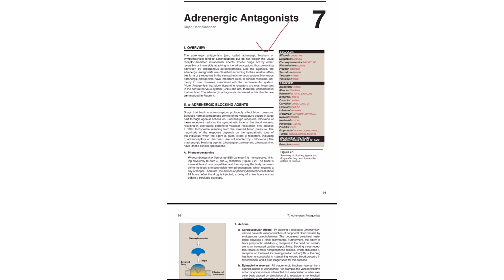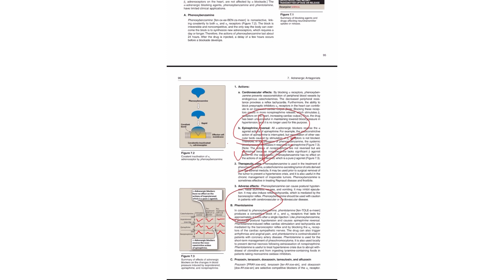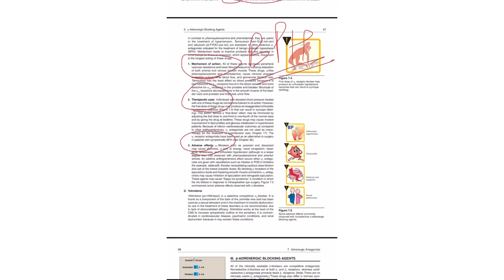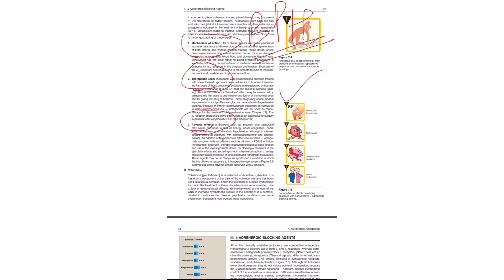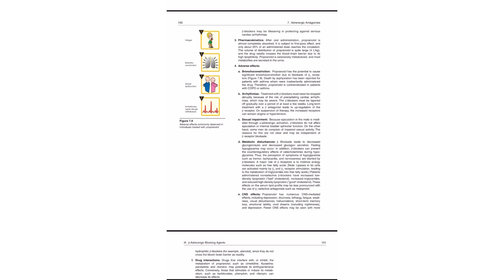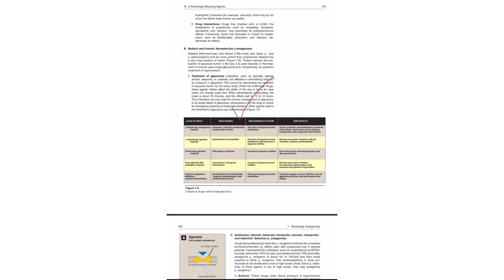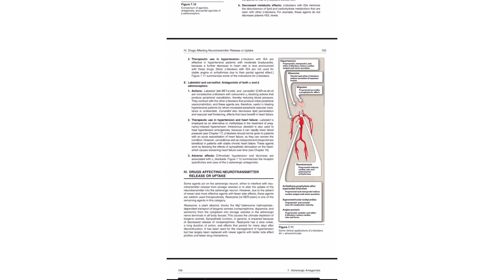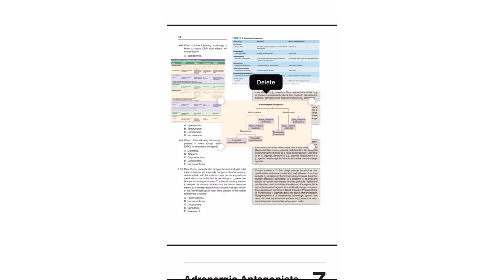Guidelines of Adrenergic Antagonists by Rumaisa Pervaiz(ANS PHARMACOLOGY)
Speaker RUMAISA PERVAIZ
Comprehensive & Paper Oriented Pharmacology guidelines.

1.Introduction to Autonomic NS

Visit *TeleMedsEdu* Accounts to Get complete Description. 💫✨